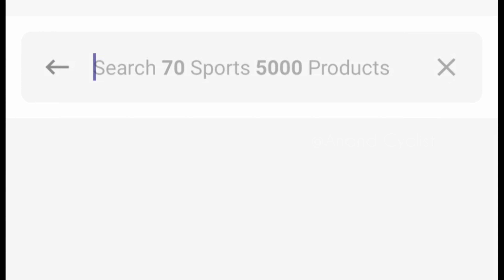Review of MTB ST 500 helmet | Cycle helmet | DECATHLON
MTB ST 500 HELMET